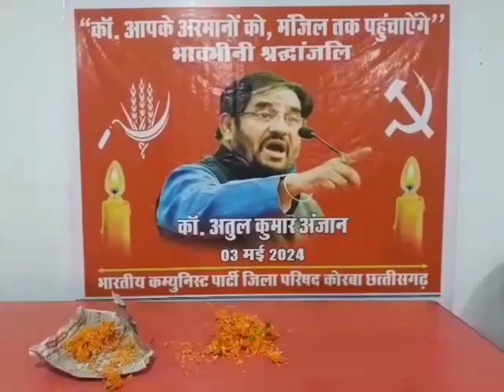Breking News:नहीं रहे भा.क.पा राष्ट्रीय सचिव कॉमरेड अतुल कुमार अंजान, दी गई भावभीनी श्रद्धांजलि